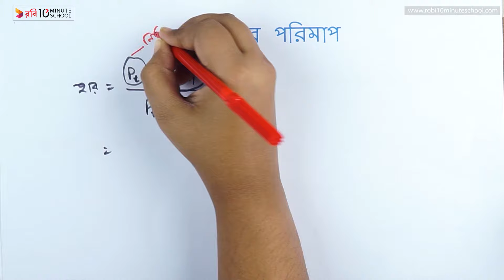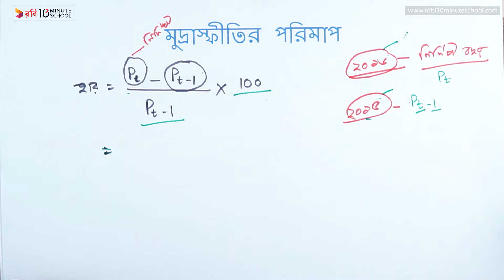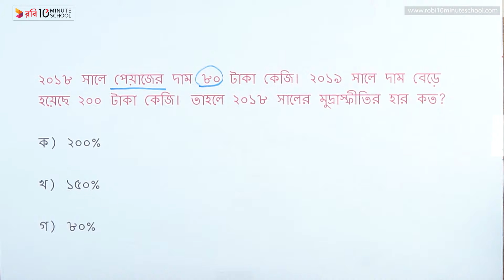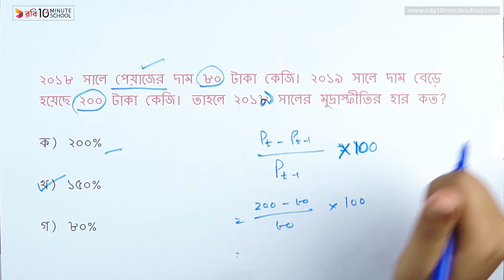০৭.১০. অধ্যায় ৭ : মুদ্রাস্ফীতি - মুদ্রাস্ফীতির পরিমাপ - part 01 [HSC]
আজকে আমরা এইচএসসি অর্থনীতি ২য় পত্র ভিডিওটির থেকে শিখতে পারবো মুদ্রাস্ফীতি। এই ভিডিওতে অধ্যায় ৭-এর মুদ্রাস্ফীতির পরিমাপ নিয়ে আলোচনা করা হয়েছে। আশা করছি এই ভিডিওটির সাহায্যে তোমাদের উক্ত বিষয় সংক্রান্ত সকল প্রকার সমস্যার সমাধান মিলবে এবং বিভ্রান্তি দূর হবে।

Instructor Name: Mukta